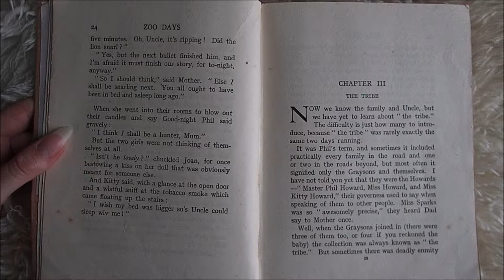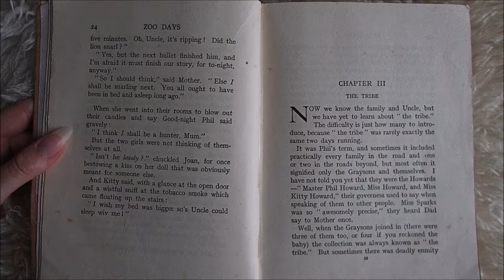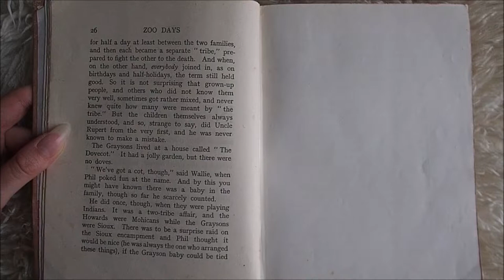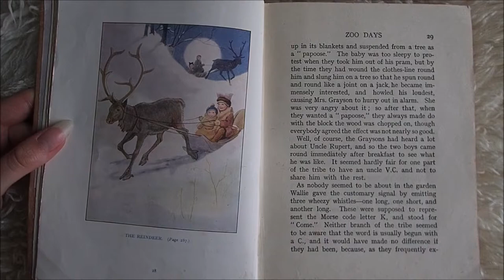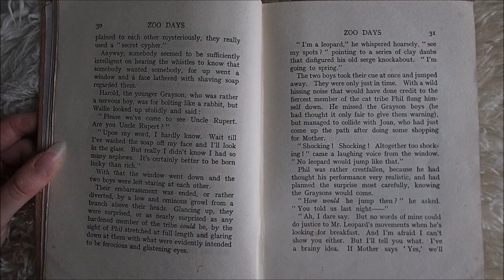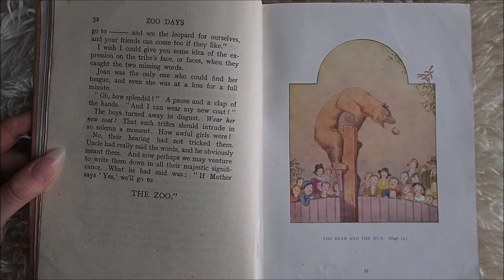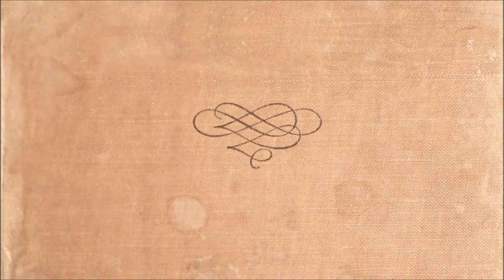Zoo Days Chapter 3: The Tribe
Chapter 3: The Tribe
Zoo Days